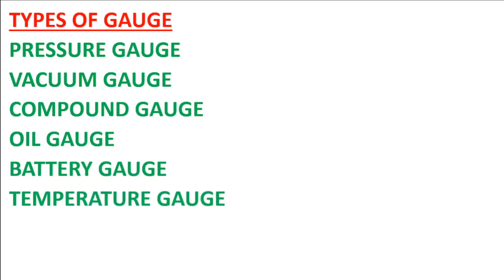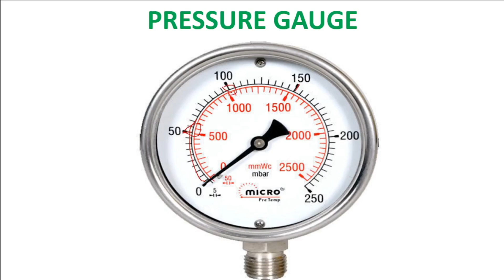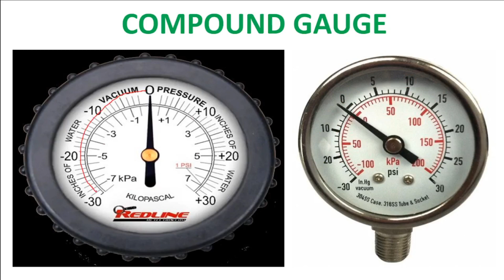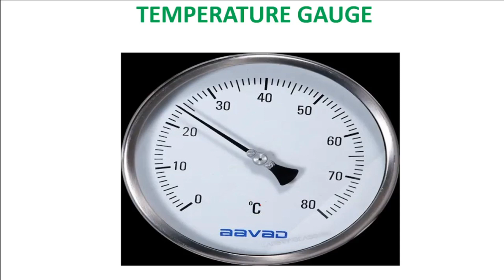GAUGE, PRESSURE GAUGE,VACCUM GAUGE COMPOUND GAUGE, OIL GAUGE ALL EXPLAIN IN DETAILS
GAUGE, PRESSURE GAUGE,VACCUM GAUGE  COMPOUND GAUGE, OIL GAUGE, FUEL GAUGE, BATTERY GAUGE, TEMPERATURE GAUGE ,फायर की गाड़ी में इस्तेमाल होने वाले गेज  ALL EXPLAIN IN DETAILS